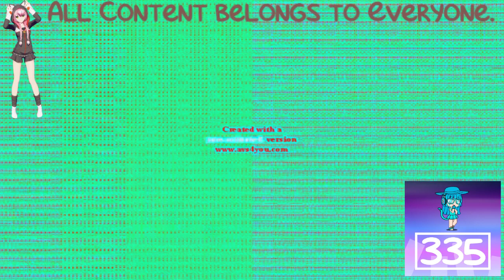(REQUESTED) Klasky Csupo Robot Logo Effects 5 in G Major 5